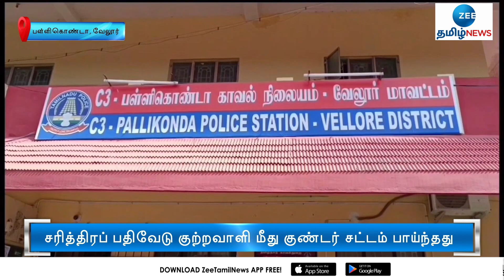Rowdy | Arrest | Vellore | சரித்திரப் பதிவேடு குற்றவாளி மீது குண்டர் சட்டம் பாய்ந்தது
வேலூரில் தொடர் குற்றச் சம்பவங்களில் ஈடுபட்டு வந்த சரித்திரப் பதிவேடு குற்றவாளி மீது குண்டர் சட்டம் பாய்ந்தது.